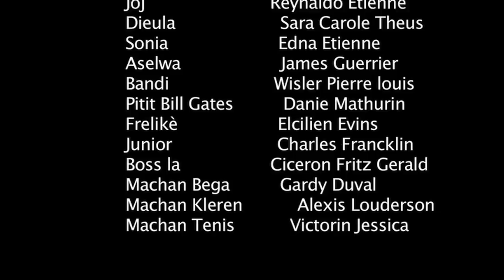MATYAS and JOJ Episode 5 Part 2 ( Pitit Deyò )